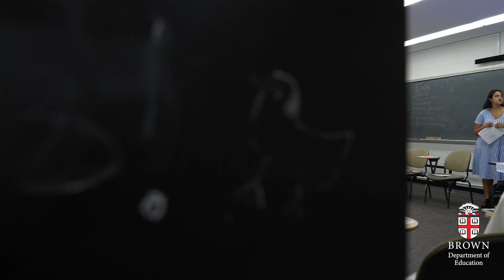Teaching for Justice: Matt's Master of Arts in Teaching Experience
Learn more about Matt Lim's experience as an alum of Brown University's Master of Arts in Teaching (MAT) program.